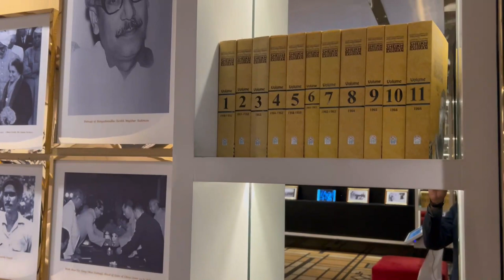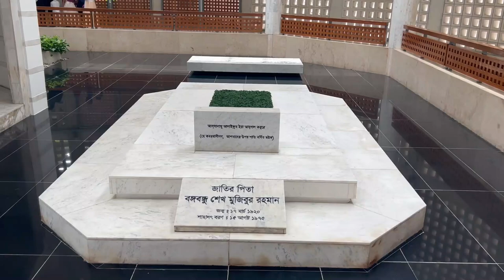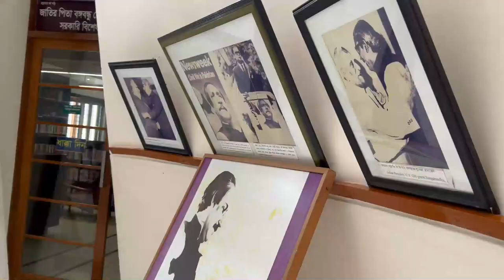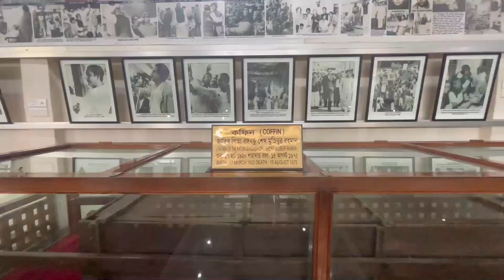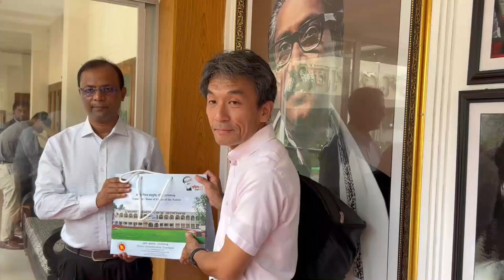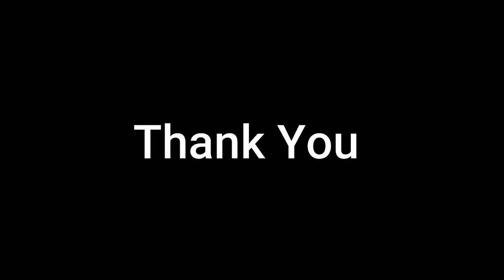পদ্মাসেতু ও টুঙ্গিপাড়া অফিসিয়াল ভ্রমণ | Gopalganj Travel Vlog | Padma Bridge & Tungipara Visit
অফিস থেকে পদ্মাসেতু  ও  গোপালগঞ্জ জেলার টুঙ্গিপাড়ায় জাতির জনক বঙ্গবন্ধু শেখ মুজিবুর রহমান এর সমাধীসৌধ কমপ্লেক্স, জাদুঘর ও গ্রন্থাগার ভ্রমণ ।